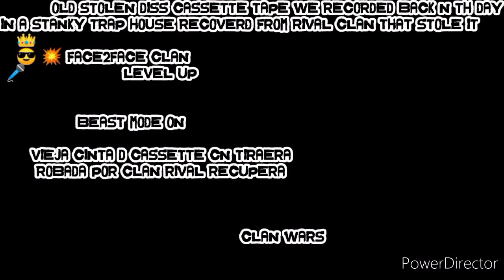Ep5 FACE 2 FACE CLAN Diss/Tiraera @PLAYGROUND CLAN/Barrios Conflict&Mc Bestbasstard-Reales Jugadores